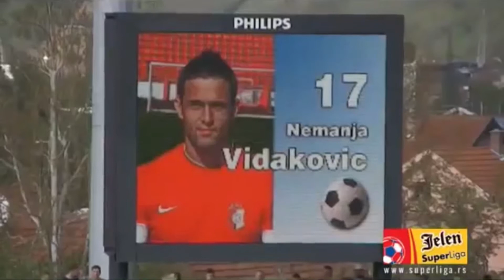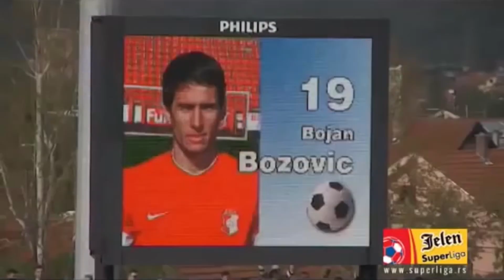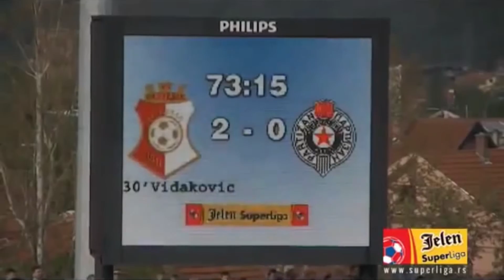NEKA BOLJI POBEDI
Nakon teške utakmice protiv Crvene zvezde u Kruševcu za šta su krivi pre svega izuzetno teški vremenski uslovi I dnevna temperatura od oko 30 stepeni krajem aprila, kruševačke fudbalere očekuje gostovanje beogradskom Partizanu. Šef stručnog štaba Napretka, Milorad Kosanović, rekao je da je ekipa Napretka spremna za sve utakmice.
Tri kola pre kraja Superlige poznat je novi šampion, ali daleko od toga da neće biti neizvesnosti u borbi za izlazak u Evropu i opstanak, a u centru pažnje je duel fudbalera Crvene zvezde i subotičkog Spartaka pred praznim tribinama stadiona "Rajko Mitić". Izabranici Vladana Milojevića su u naletu od sedam vezanih pobeda i sigurno nameravaju da u velikom stilu završe sezonu. Sa druge strane, gosti iz Subotice trenutno su na trećoj poziciji i neophodni su im bodovi ako žele tu da ostanu, jer niški Radnički na Čairu ima "zicer" protiv nezainteresovane Vojvodine. Sutra, dva sata ranije u odnosu na meč na "Rajku Mitiću", sastaju se Partizan i Napredak u Humskoj bez prevelikog takmičarskog značaja. I, kako je rekao mladi Boranijašević, neka bolji pobedi!!